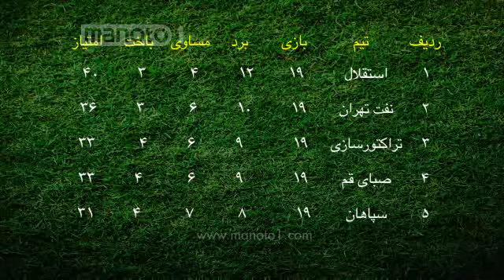آفساید با موضوع انتخاب بهترین مربی دنیا.tmp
آفساید با موضوع انتخاب بهترین مربی دنیا